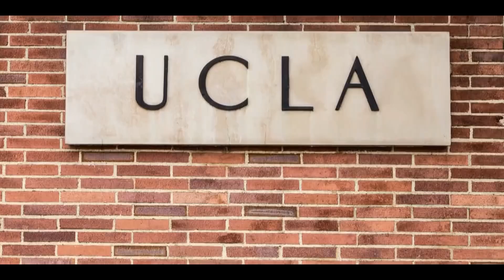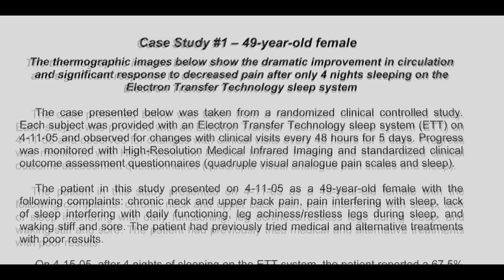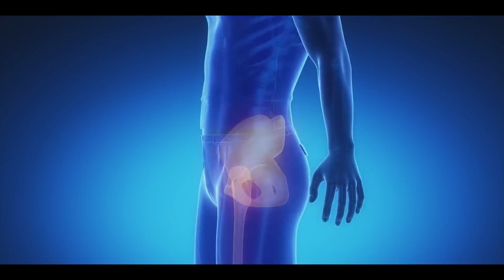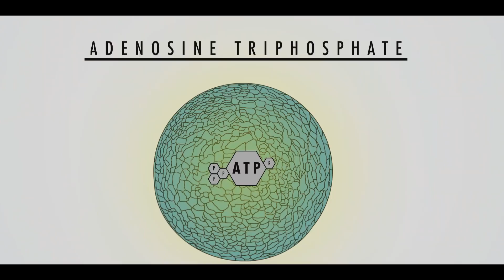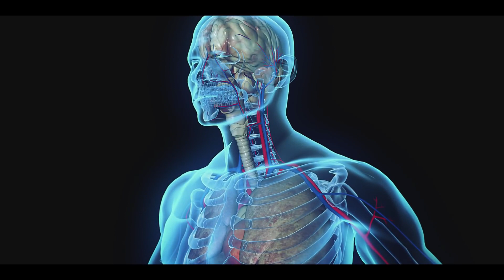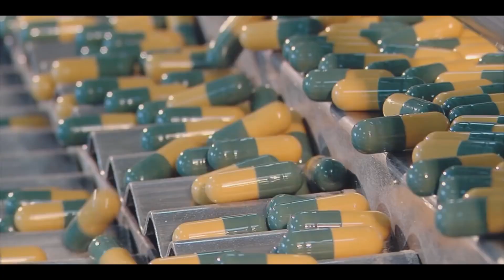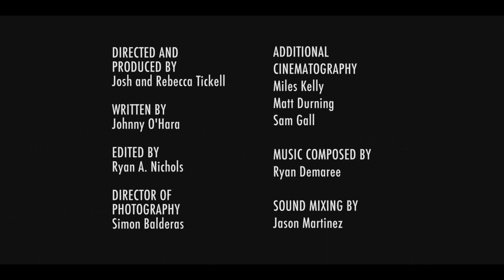Down To Earth documentary The Science of Grounding | benefits of grounding | benefits of earthing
*Walk Barefoot on the earth everyday for at least 2 hours
*buy or Make Earthing shoes / Earthing Stick with copper wire

Don't forget to get my FREE 2 page book ⬇️⬇️ where i explain everything you need to know about studying your astrology chart numerology chart and most importantly your north node which reveals your souls mission for this lifetime.
Both astrology and numerology will dive deeper into your personality and energies for thjs lifetime
Lets Level Up This Reality ! WE ARE THE REVOLUTION ! 😈
UNTIL NEXT TIME BE GOD 😎
You are the Judge 😈
If you Want more free knowledge from me then holla at me  ⬇️
Other PlatForms (The New Youtube platforms)